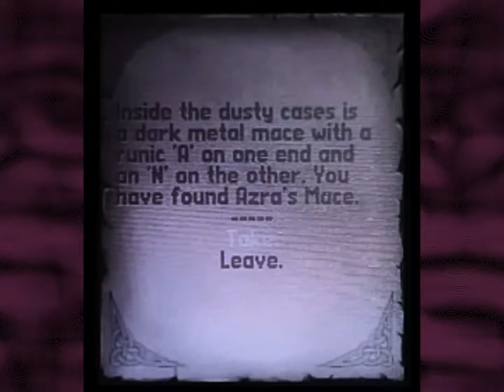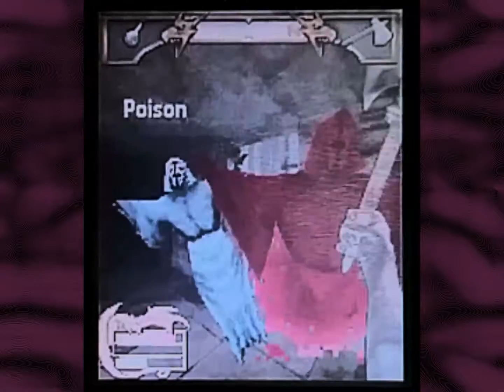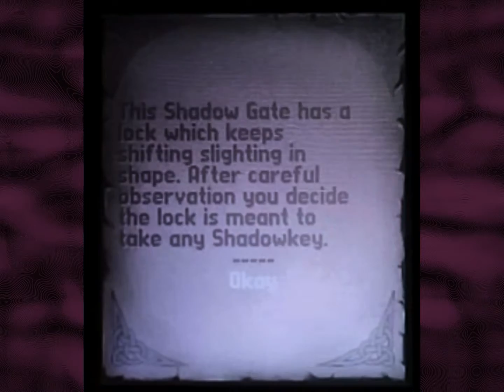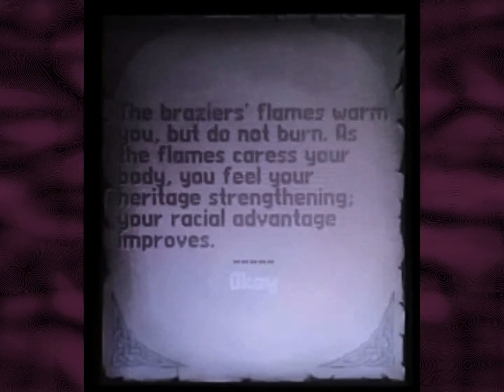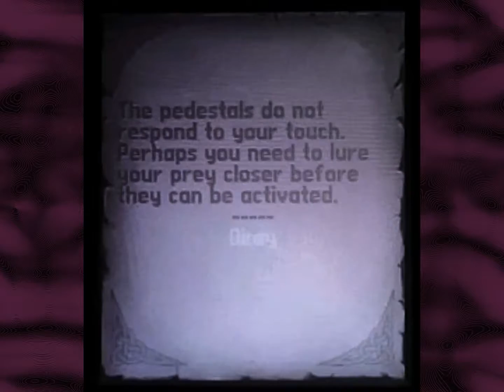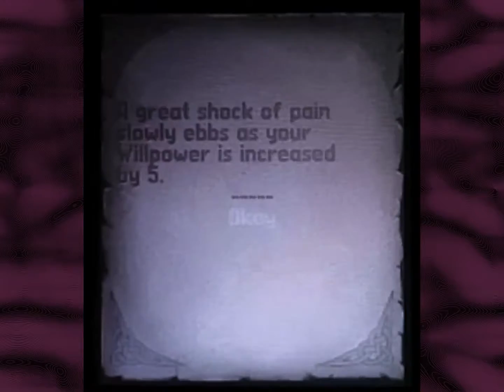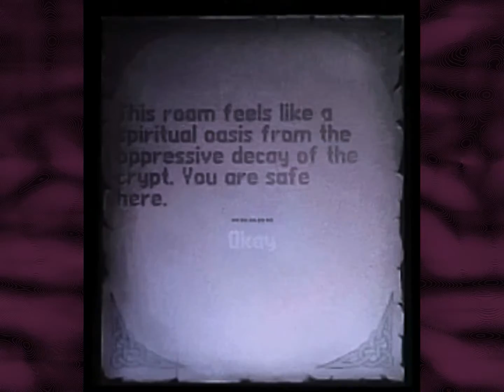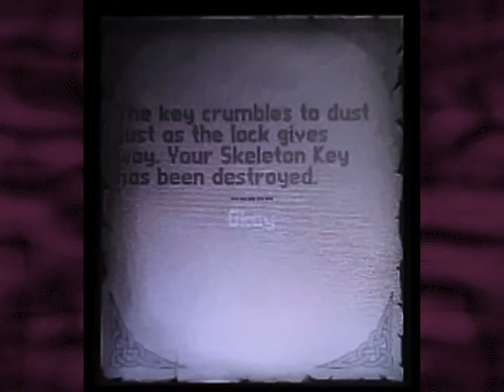Let's Play Shadowkey Part 49 — For the first time for the last time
It's that Elder Scrolls game nobody remembers because the console flopped so miserably! Yahweasel suffers the N-Gage so YOU DON'T HAVE TO